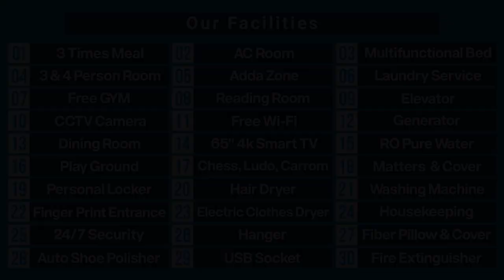সুপার হোমের মেম্বাররা কী কী ফ্যাসিলিটি পায় দেখুন